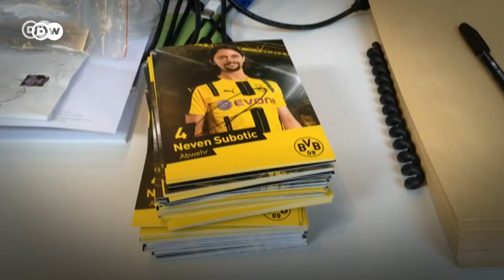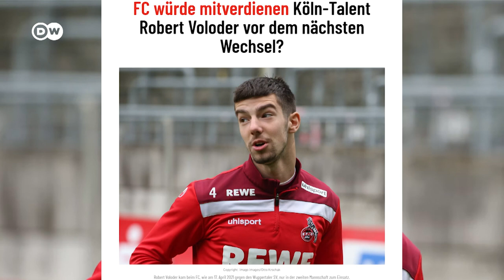Neven Subotić - nogometaš i humanitarac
Neven Subotić je bivši nogometaš BVB-a. Nogometnu karijeru je završio, ali humanitarnu nije. Osnovao je fondaciju koja pomaže djeci u Africi. Robert Voloder i zvanično napustio FC Köln. Može li Rangnick Man Unitedu vratiti slavu? Ovo su teme emisije "Naši u Bundesligi".